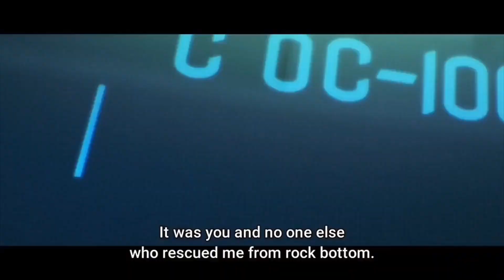GANGSTAS PARADISE AMV